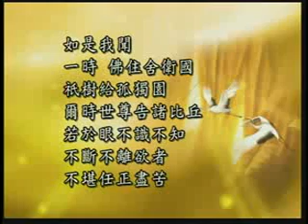雜阿含經(146-2集)寂慎法師主講(地點:桃園佛教蓮社) 1/2